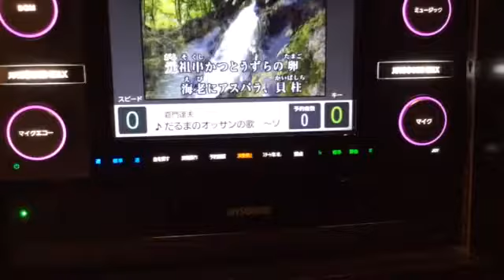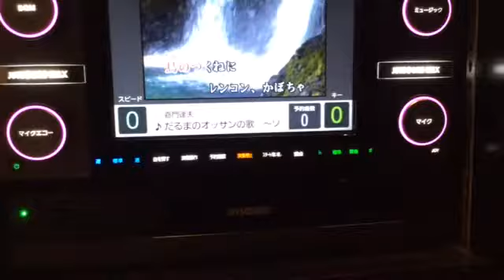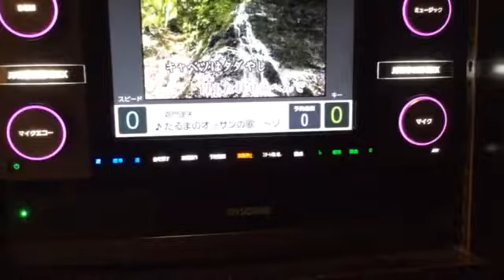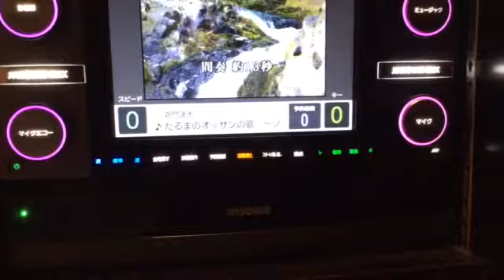嘉門達夫さん🎶だるまのオッサンの歌🎶カラオケ🎤😄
活用して下さい😄